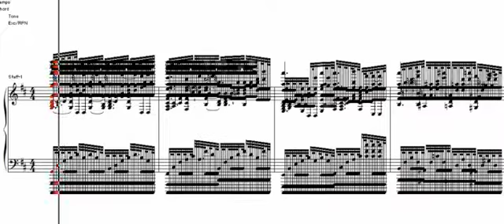[Black Score] Fall In 검은악보 - 방구석에 인어아가씨 Pv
This is..
Actually this midi didn't open to the public.
This was made to join the contest exhibit (Dind't be awarded ;()
and also it was opened to the public only in the exhibit.
And it is not so black because it was made for the general public.

Midi : Upload Later (By tomorrow!)